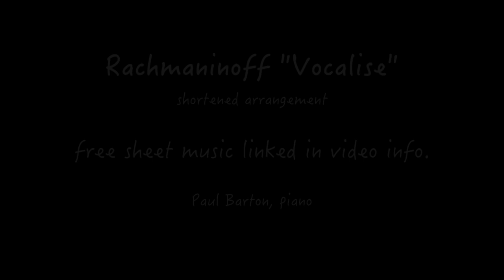Rachmaninoff “Vocalise” - short piano arrangement + FREE sheet music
Here’s a shortened arrangement of Rachmaninoff’s “Vocalise” I made to play to a bull elephant called Romsai.